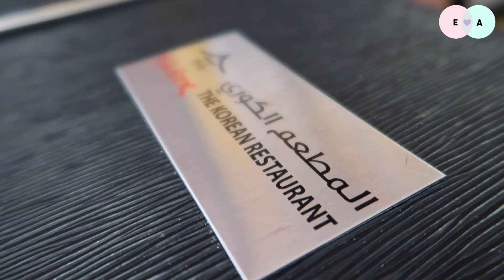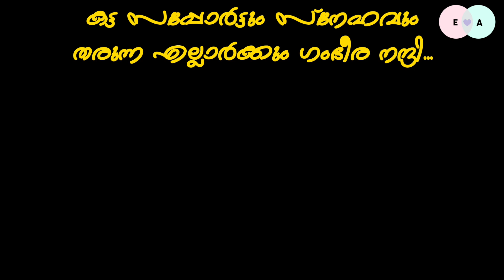ഇവർ രണ്ടു പേരുമായി ഒരു പോരാട്ടം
The Korean Restaurant
Address: Building, Indigo Spectrum 1 - International City - Dubai